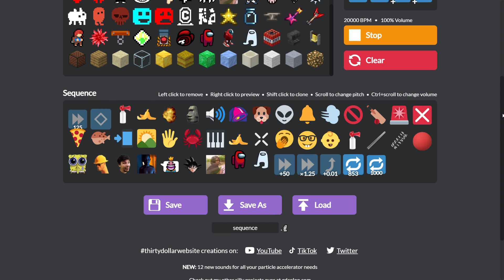goofy ahh particle accelerator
bro why so many ppl care about particle accelerator & goofy ahh sfx

sorry for no funni subtitles: